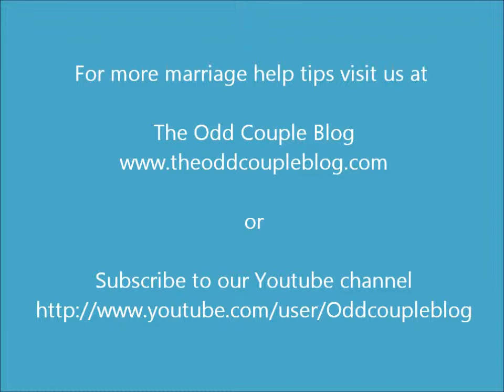Marriage help tip - be a helper to your marriage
This video helps you to decide if your actions are being helpful to your marriage.